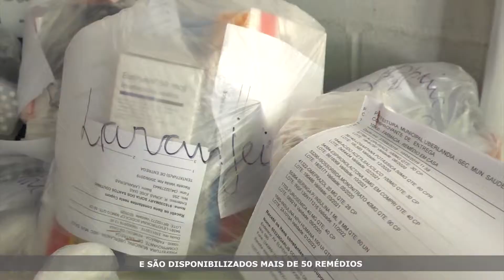Conheça o programa Remédio em Casa com a reportagem da TV Nossa Cidade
Já são quase 25 mil pessoas atendidas pelo programa que facilita a vida de idosos e pacientes com dificuldades de locomoção. Além dos remédios, pacientes acamados também podem receber curativos, sondagem e aspiração em casa. Confira!